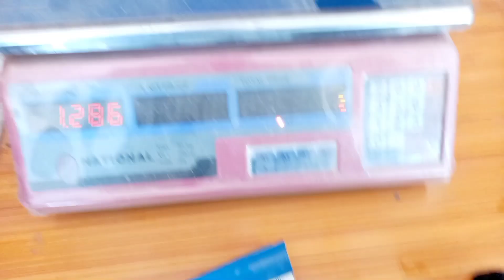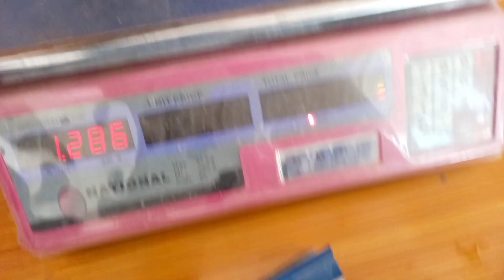New holland ke engineers ki bewakufi